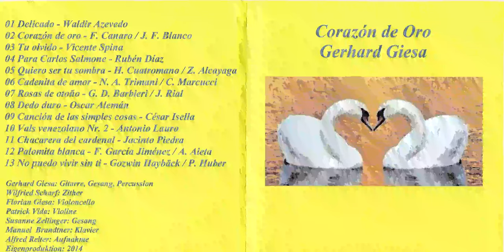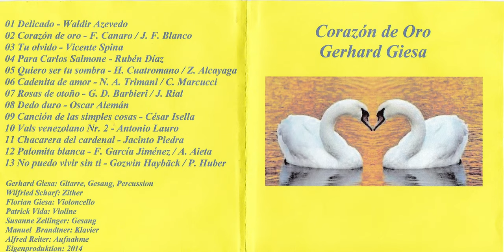Dedo duro, Oscar Alemán, Gerhard Giesa, Patrick Vida, Austria, 2014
Título: Dedo duro

Compositor: Oscar Alemán

Número de año de grabación: 2014

Orquestina: Gerhard Giesa, Patrick Vida

Ingeniero de sonido: Alfred Reiter